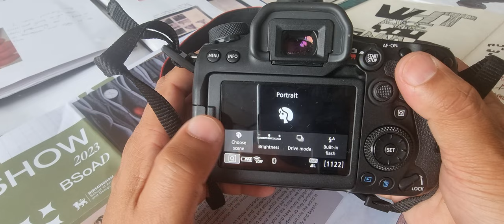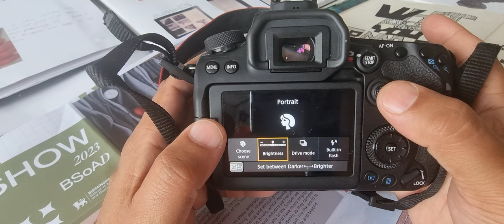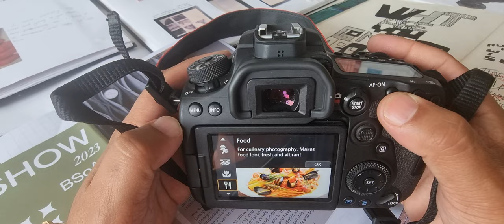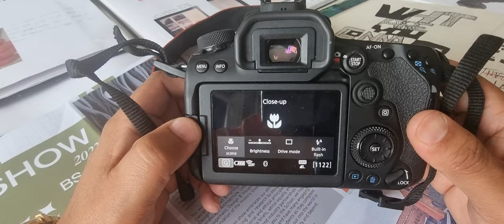CREATIVE FILTERS ON A CANON 90D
Unlock Creative Magic: Quick Tutorial on Dynamic Filters for Stunning Photos & Video

Explore the world of creative filters with our quick tutorial! Learn how to use color balancing, fish eye, macro, and white balance to capture dynamic photographs and video. Elevate your skills and create visual masterpieces.

Don't forget to join our competition! When we hit 10k subs, answer the question: When was the Canon 7D introduced? for a chance to win a 7D!